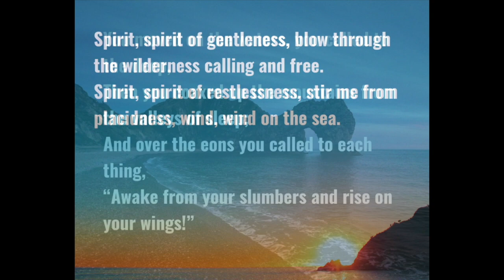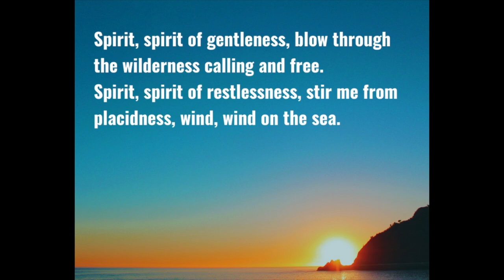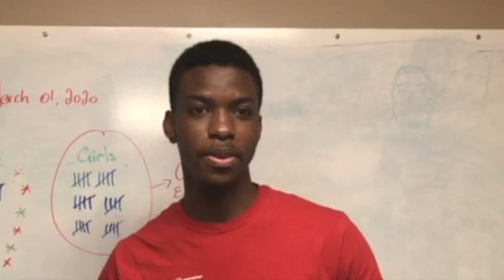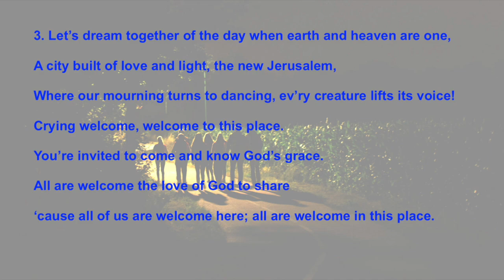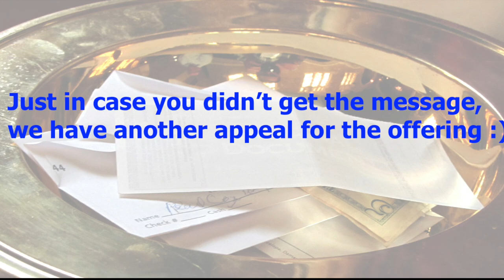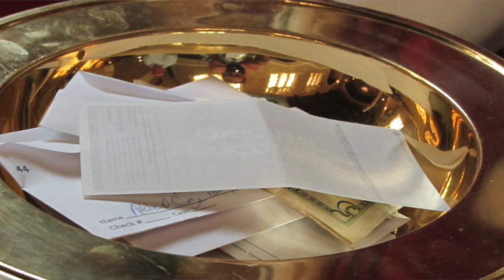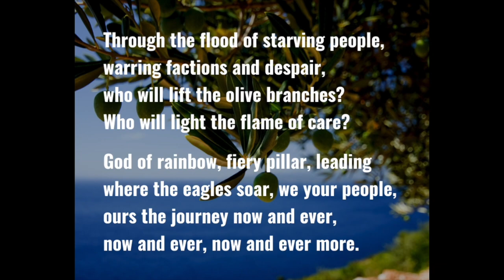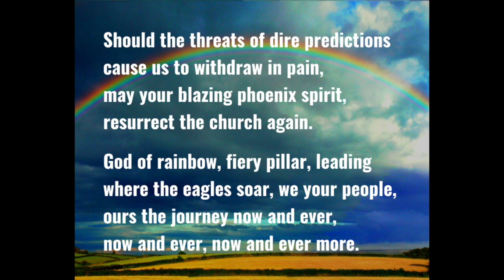Hadwen Park Congregational Church Virtual Service for May 23, 2021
Welcome to online worship at Hadwen Park Congregational Church,
United Church of Christ, Worcester, MA
We believe that all people of every age, physical or mental ability, body image, race, ethnicity, gender identity, sexual orientation, social-economic background, family construct and faith tradition are equal in the eyes of God and this congregation. When entering our sanctuary, you will be greeted with a smile, an extended hand and feel the love of Christ surrounding you.
We are an Open and Affirming congregation.
Here, you are a stranger, but once.